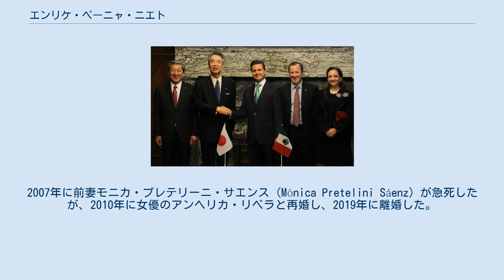エンリケ・ペーニャ・ニエト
エンリケ・ペーニャ・ニエト（スペイン語: Enrique Peña Nieto、スペイン語発音: [enˈrike ˈpeɲa ˈnjeto] ( 音声ファイル)、1966年7月20日 - ）は、メキシコの政治家。
第57代のメキシコ合衆国大統領を務めた。
日本のメディアではエンリケ・ペニャニエトとされることが多いほか、外務省は「エンリケ・ペニャ・ニエト」という表記を採用している。
 メヒコ州アトラコムルコ出身。
宗教はカトリック。
出身校はパン・アメリカン大学。
 2005年9月16日から2011年9月15日までの6年間、メヒコ州の知事を務めた後、2012年12月1日にメキシコ合衆国大統領に就任した。
これにより、ペーニャ・ニエトの所属する制度的革命党 (PRI) は12年ぶりに政権を取り戻した。
彼は、不正が行われたと非難された2012年メキシコ大統領選挙が、連邦選挙管理委員会によって有効と宣言されたのち次期大統領として発表された。
2012年12月1日に彼はフェリペ・カルデロン大統領から政権を引き継ぎ、71年間にわたりメキシコを支配してきたPRIの党勢を回復させた。
 2011年9月に大統領選への出馬を表明し、その4日後に知事を辞職した。
同年の11月に正式に候補者の登録をした。
ペーニャ・ニエトの大統領選における得票率は38%で、立法府では過半数を持っていないものの、12年ぶりのPRIの大統領となった。
PRIは2000年に国民行動党 (PAN) に敗れるまでの71年間、一貫してメキシコを統治してきた政党であった。
 しかし、PRIの政権復帰を望まない国民も存在した。
メキシコ各地でペーニャ・ニエト政権に対する数千人規模のデモ行進が行われ、特にジョ・ソイ・132（私は132人目だ、の意）と呼ばれる学生運動では、選挙の不正とメディアの偏向報道に関する疑惑が追及された。
PRI政権時代の同党が汚職や抑圧、経済政策の失敗と不正選挙の象徴となっていたために抗議した人々もいた。
そうした過去への回帰を意味するのではないかと、都市部を中心に多くのメキシコ人が危惧したのであった。
これに対して、ペーニャ・ニエトはそのような疑念を否定し、政府を民主的かつ近代的で、批判に対して開かれたものにすると公約した。
彼はまた麻薬戦争の継続や、犯罪者と協定を結ばないことを誓った。
 PAN政権では、与党が議会で多数派を占めていなかったため、改革を断行することができなかった。
PRIは政権与党としての豊富な経験を訴え、有権者に十分な説得力を与えた。
選挙期間中の世論調査で、ペーニャ・ニエトは広範な支持を維持した。
彼はメキシコ経済の活性化、民間部門との競争力を向上させるための国営石油会社ペメックスの完全民営化の認可、さらに6年間に55,000人以上の死者を出した麻薬に関する暴力の減少を公約に掲げた。
ペーニャ・ニエトはメキシコシティとケレタロを結ぶメキシコ初の高速鉄道を建設するインフラ整備も公約に掲げ、2014年に中国鉄建と中国南車とメキシコ企業で構成されたコンソーシアムが受注するもそのうちのメキシコ企業から大統領が献金を受けて大統領夫人が邸宅を購入したとする汚職疑惑が持ち上がり、ペーニャ・ニエトは計画を無期限延期して中華人民共和国の企業に賠償金を支払うことになった。
在任中にはメキシコ麻薬戦争最大の大量殺人とされる2014年メキシコ・イグアラ市学生集団失踪事件も起き、国際的な批判にさらされた。
また、米国・メキシコ・カナダ協定に署名した。
 ペーニャ・ニエトの父ヒルベルト・エンリケ・ペーニャ・デル・マソ (Gilberto Enrique Peña del Mazo) は電気技術者、母マリーア・デル・ペルペトゥオ・ソコロ・オフェリア・ニエト・サンチェス (María del Perpetuo Socorro Ofelia Nieto Sánchez) は学校教師。
2007年に前妻モニカ・プレテリーニ・サエンス (Mónica Pretelini Sáenz) が急死したが、2010年に女優のアンヘリカ・リベラと再婚し、2019年に離婚した。
前妻との間に3人の子を儲けている他、愛人との間に作った2人の婚外子がいる。
 衆議院副議長赤松広隆（左）および議長伊...